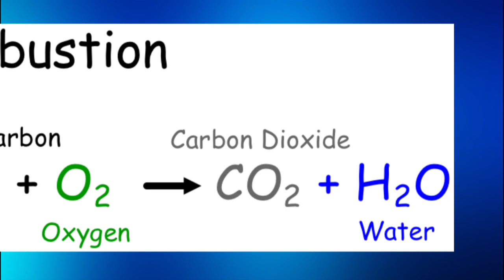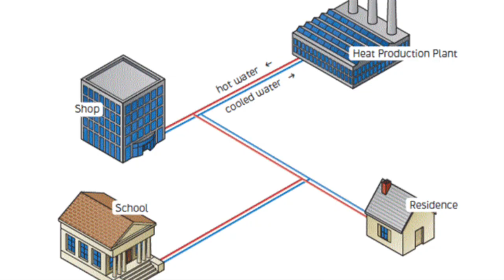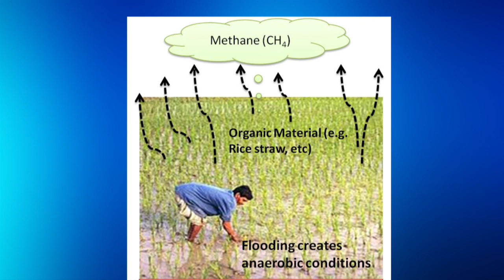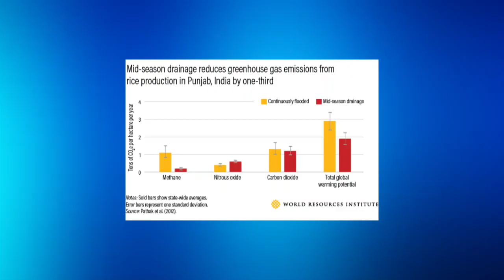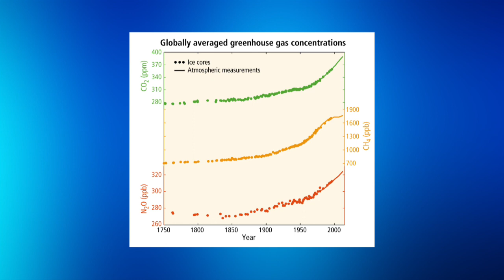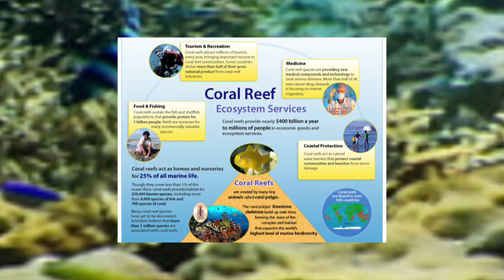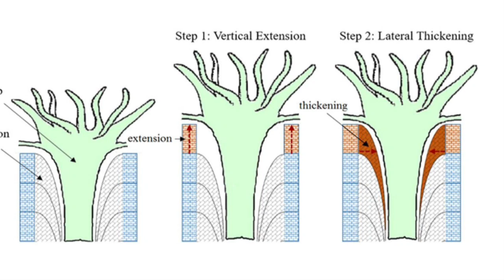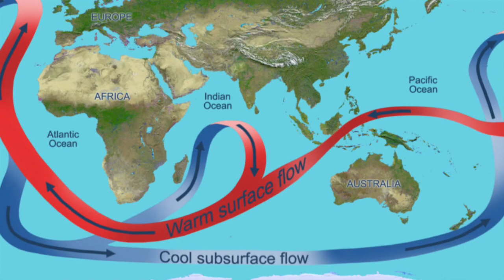Our 'naked' Coral reefs - The Truth About Climate Change - Part 2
This video looks at the role of methane and nitrous oxide as green house gases, and goes onto look at the devastating effect climate change is having on our Coral reefs.

og/2014/12/more-rice-less-methane